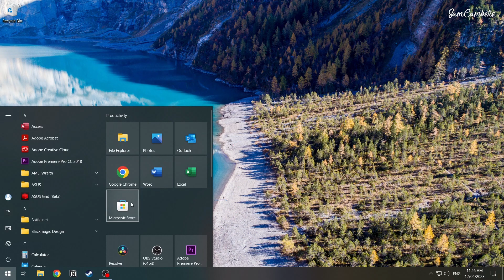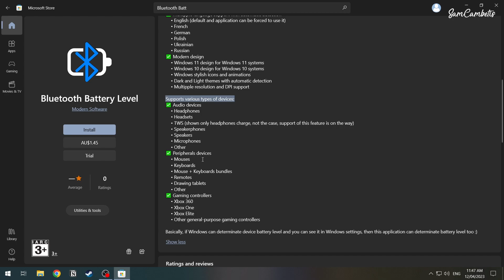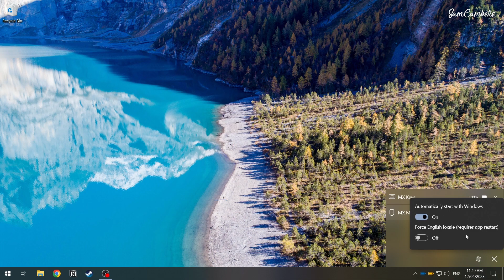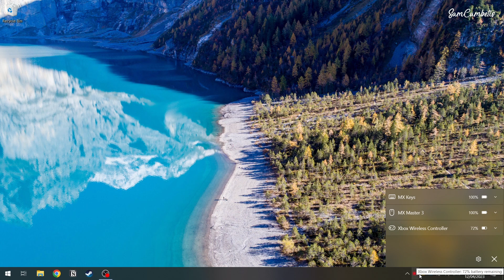Monitor Your Bluetooth Devices Battery Life in Windows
The Bluetooth Battery Levels Windows App is a user-friendly application that allows you to monitor the battery levels of various Bluetooth devices on your Windows computer. Whether it's your wireless headphones, speakers, or keyboard, this app makes it easy to keep track of your device's battery life.

The use of these links is entirely optional, and your support is greatly appreciated.